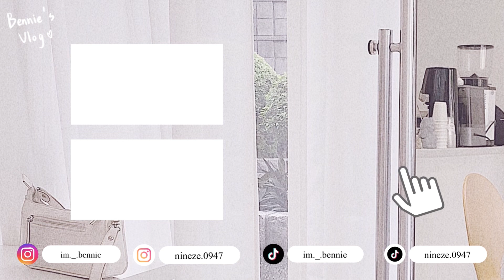V L O G # 15｜台中質感甜點店🧁ButterDay奶油日🧈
哈囉大家好～我是Bennie 貝妮⸜(๑⃙⃘'ᵕ'๑⃙⃘)⸝⋆︎*

史上剪最快的一部影片哈哈哈

昨天去的然後今天就發了💗

然後在這邊跟大家說聲抱歉..🙇🏻‍♀️

接下來開學就進入會考倒數100天🌱

也就是最後衝刺的時間⏳

所以可能不會這麼常發片了😿

不過我還是會回來的！💗

㊗️跟我一樣是會考生的你們

都能考上理想的學校🏫

我們一起加油～💪🏻

𓂃𓂃𓂃“ 𝐀𝐛𝐨𝐮𝐭 𝐌𝐞. “🤍𓂃𓂃𓂃

｜追星帳 ➪  nineze.0947